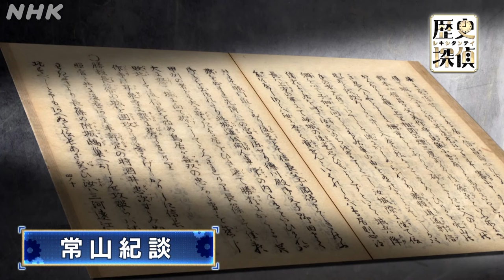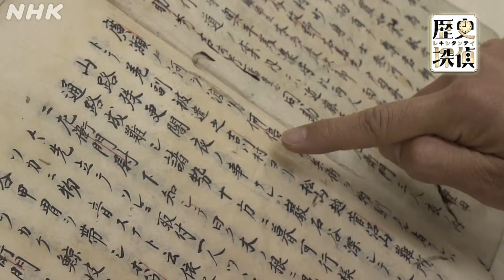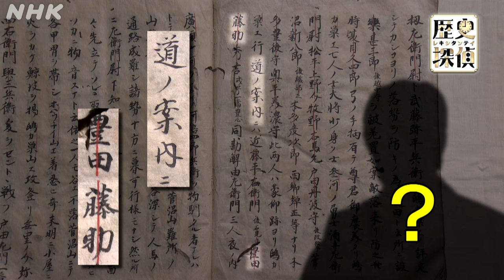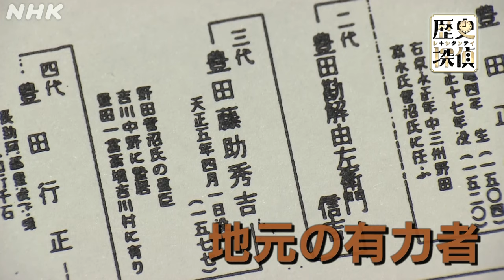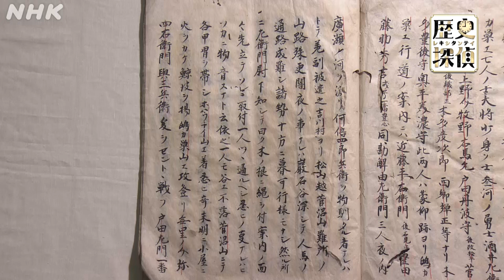[歴史探偵] 長篠の戦いの行方を決めた！酒井忠次 (秘) 作戦 | NHK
「歴史探偵」番組をもっと知りたい人はこちら！

「長篠の戦い」は織田信長が鉄砲の威力で強敵武田軍を倒したといわれます。しかし！――この歴史的大勝利の真因は徳川四天王・酒井忠次の慎重で命がけのはたらきにあったのです…。

【出演者】
加藤向陽アナウンサー（探偵／ナレーション）

【放送情報】
NHK 総合 毎週（水）夜 10：00～／［再放送］毎週（水）午後 4：15～

俳優の佐藤二朗が探偵社を結成！歴史の謎や真実にスリリングに斬り込む歴史探偵。現場調査、科学実験、シミュレーションなどを駆使し、謎や真実に迫る。ターゲットは歴史を動かした大事件や人物たち。古代、戦国、幕末、近現代…。次々と謎が解き明かされていく。